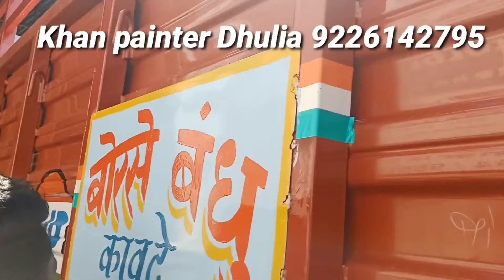EICHER ART PAINTING#